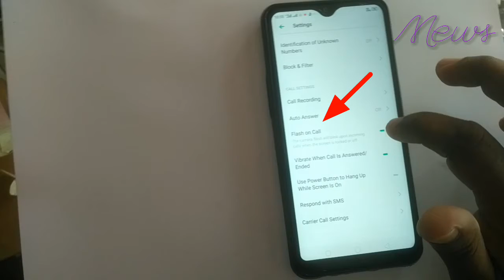Realme 3 pro Call Flash Light Setting_/ android mobile flash light Solution